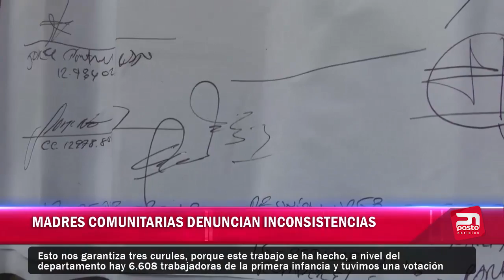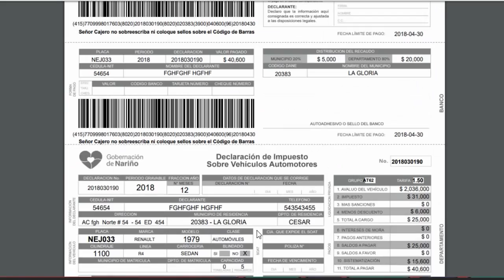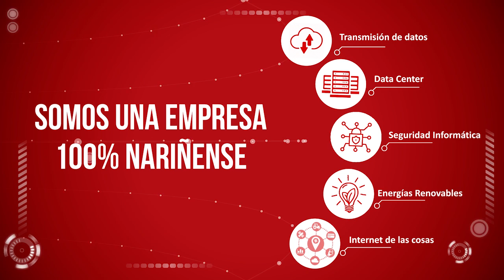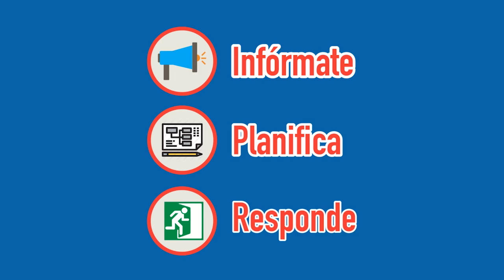16 DE OCTUBRE DE 2018 PASTO NOTICIAS UNIVERSIDAD DE NARIÑO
16 DE OCTUBRE DE 2018
PASTO NOTICIAS